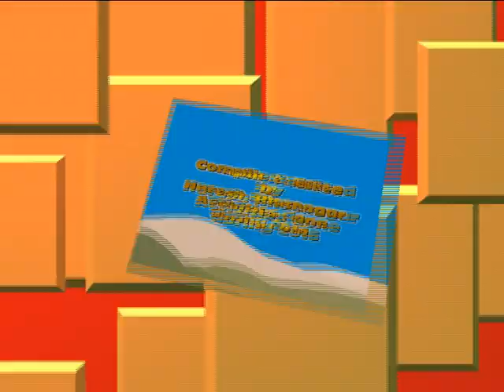2016 12 31 Activities SCFP 2016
SCFP 2016 year activities at aa glance